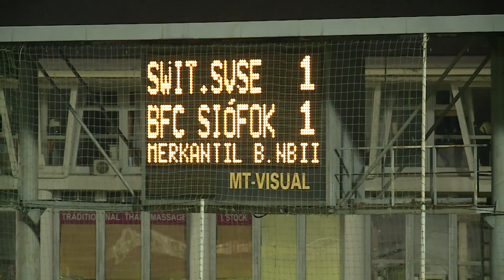Sopron TV 1031 Hajrá Sopron